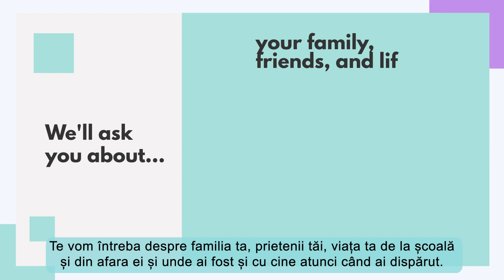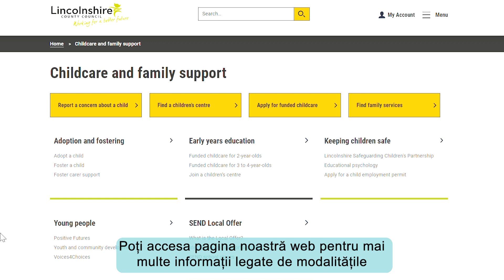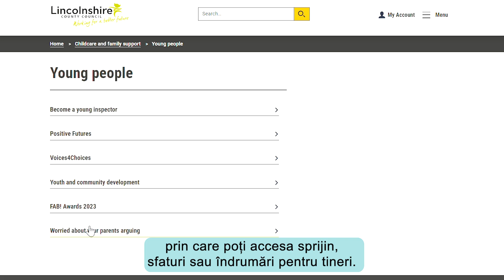Return Home Interview - Romanian